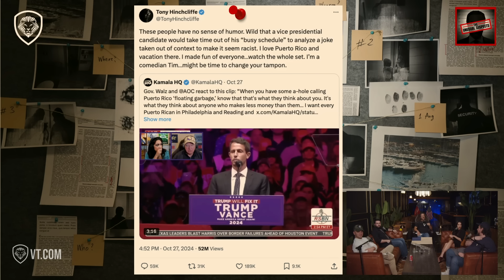Kill Tony Host TRIGGERS The Media Over 'Racist' Puerto Rico Joke at Trump MSG Rally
The Unusual Suspects dive into the firestorm surrounding comedian Tony Hinchcliffe’s set at Trump’s Madison Square Garden rally, where a joke about Puerto Rico being a “floating island of garbage” sparked widespread backlash.